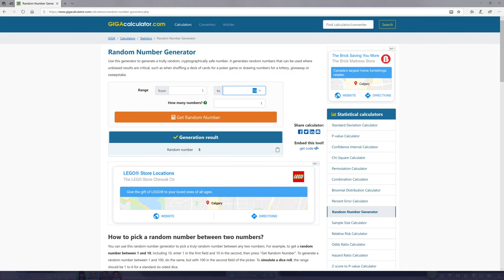Black Honey: Adopting a Child Whilst Destitute